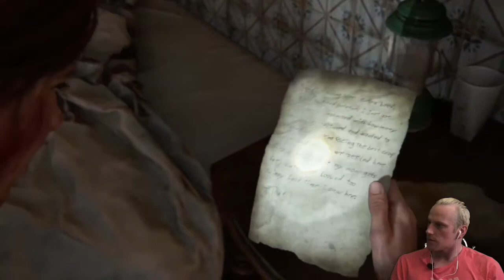The Last of Us 2 (Одни Из Нас 2) Прохождение FINAL МАХАЧ# 29